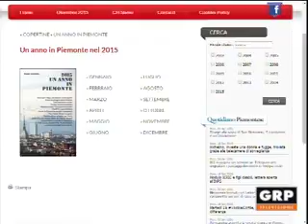Spazio Notizia - Beppe Gandolfo -GRP Televisione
Spazio Notizia - Beppe Gandolfo